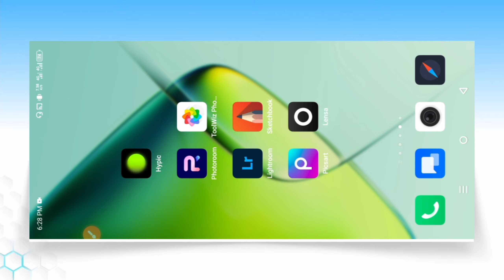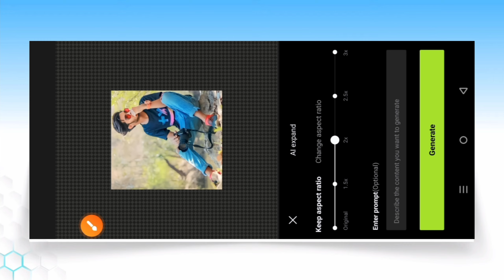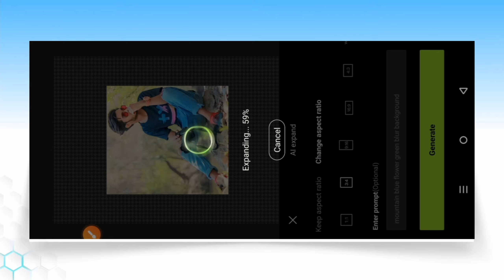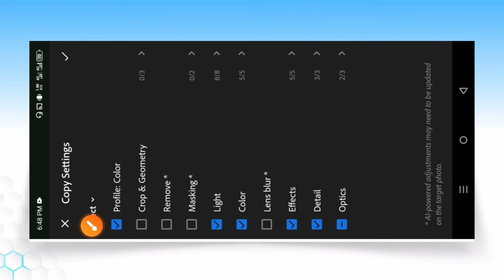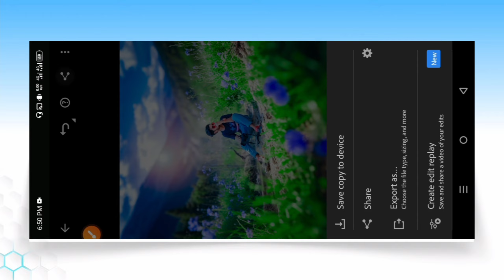Instagram Trending Cinematic Photo Editing Tutorial | নতুন ভাইরাল ফটো এডিটিং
Related :- ছবি এডিট করবো কিভাবে, পিক এডিট, ফটো এডিট, photo edit, pic edit kore kivabe, editing, ছবি এডিট, এডিট করা, ফটো এডিটিং, photo, এডিট, এডিটিং, পিক এডিট, ছবি, পিক, এডিট করে কিভাবে, editing apps, পিক এডিট করা, editing video,

➡ Prompt - mountain blue flower green blur background

পিক এডিট,

এডিট করা,

এডিট,

এডিটিং,

photo editing,

এডিট করা,

ছবি এডিট,

viral ai photos
viral ai couples
hypic app photo editing
trending cinematic photo editing
ai high quality photo editing
instagram trending cinematic ai photo editing
trending photo editing
ai background change photo editing tutorial
instagram trending cinematic photo editing tutorial
hypic ai photo editing tutorial
১ ক্লিকে ফটো এডিটিং